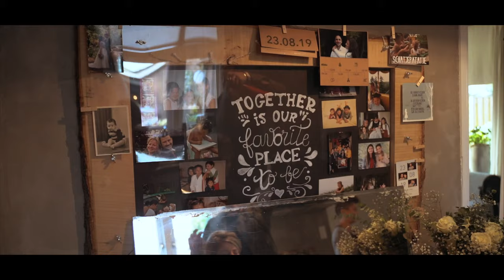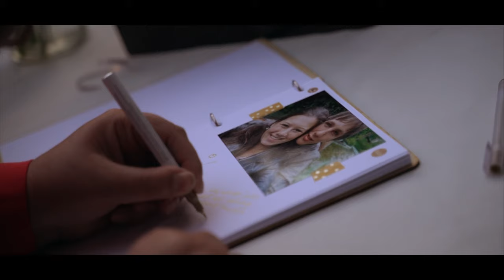Weddingfilm • Bound to you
Music • Tom Young - Bound to you, Cardigan Club - Good Life